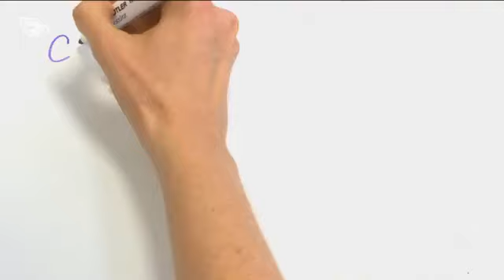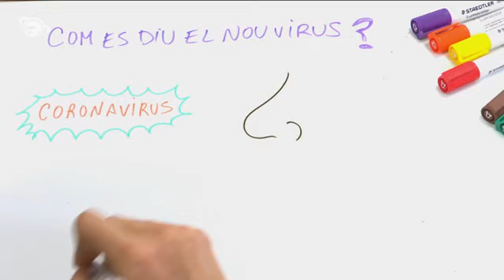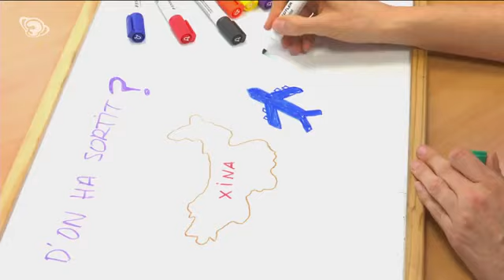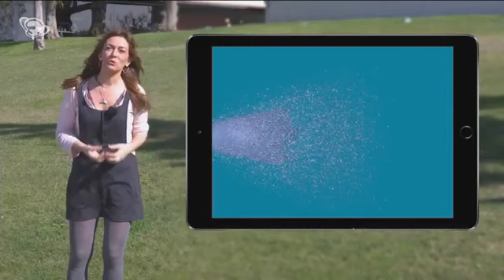INFO-K CORONAVIRUS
Vídeo descarregat del programa Info-K on explica que és i com prevenir el coronavirus.